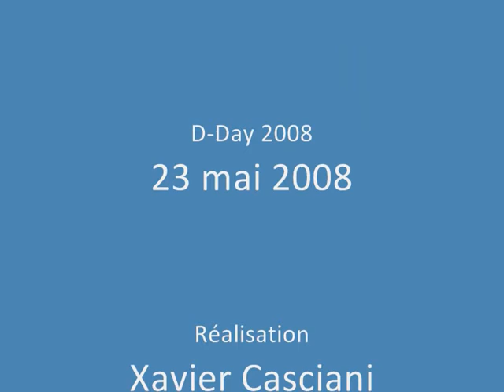VilleActe3 0001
Alto-Casinca, D-Day 23 mai 2008, Xavier Casciani